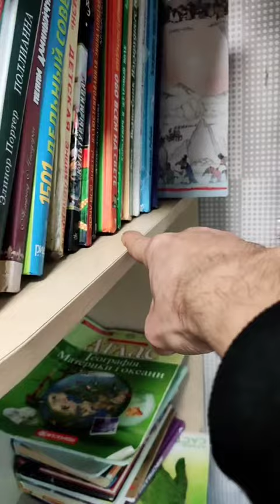They collected the dust and showed what came of it